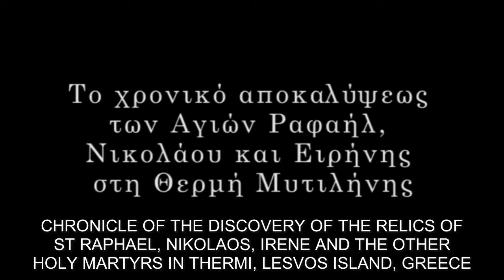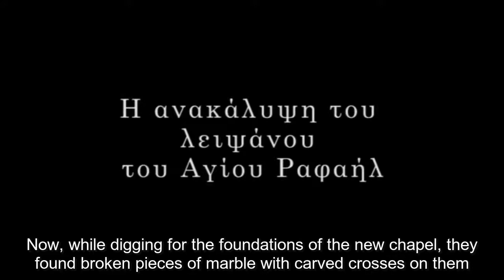Vasiliki Ralli : "Karyes, the hill of the Saints"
Vasiliki Ralli is the owner of the olive grove where the relics of St Raphael, Nikolaos, Irene and other Holy Martyrs were found, outside the village of Thermi, on Lesvos island, Greece. This is her testimony which is also published in her book "Karyes, the hill of the Saints"